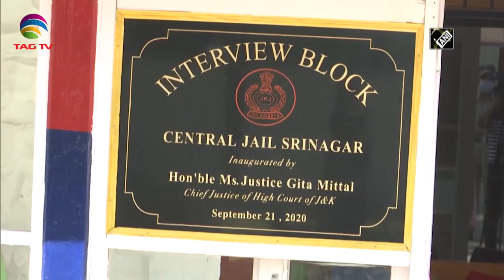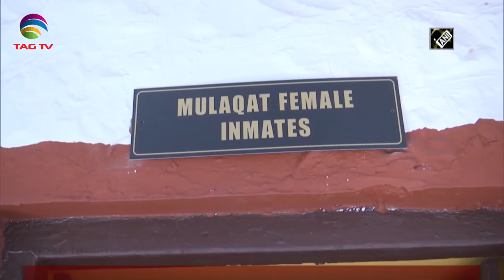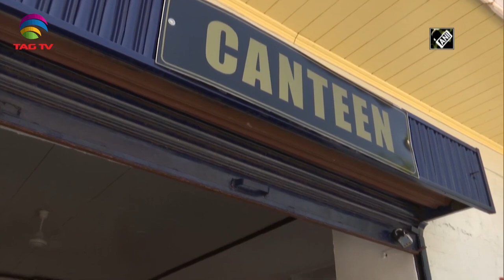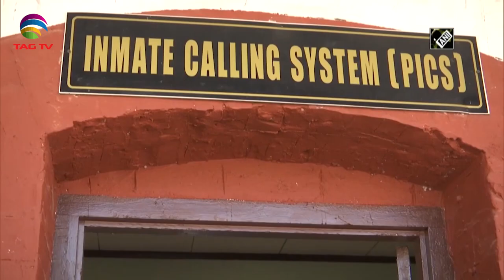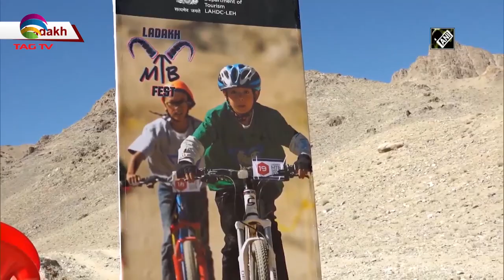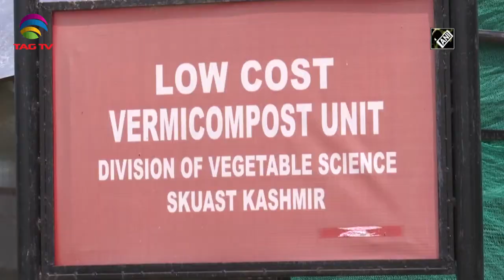Kashmir News Bulletin in Hindi/Urdu - October 07, 2020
Kashmir News Bulletin in Hindi/Urdu - October 07, 2020 @TAGTV - Courtesy: ANI